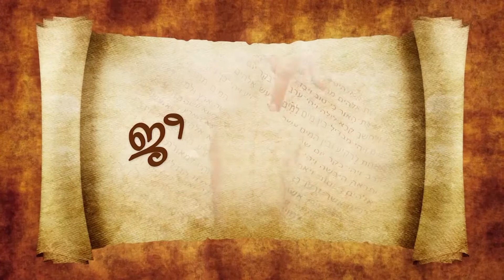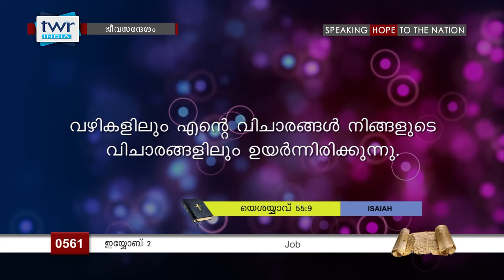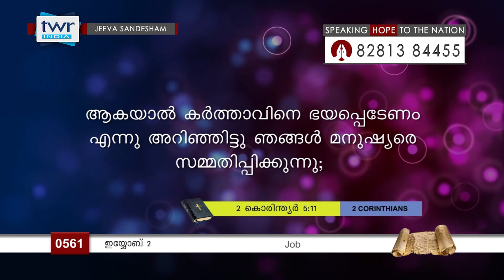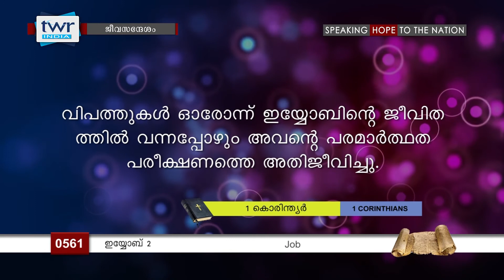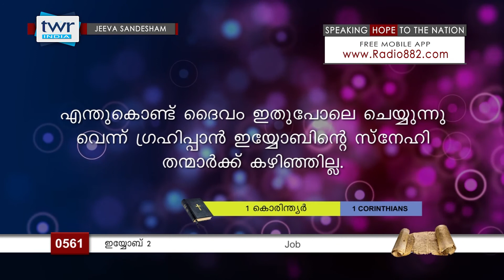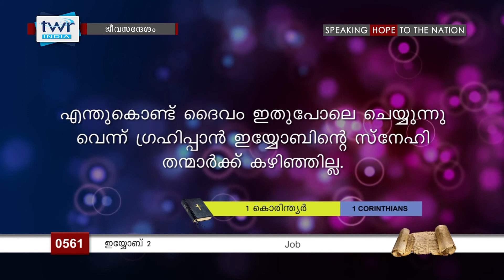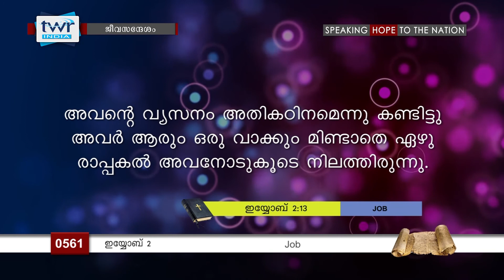TTB ഇയ്യോബ് 2 (0561) Job Malayalam Bible Study